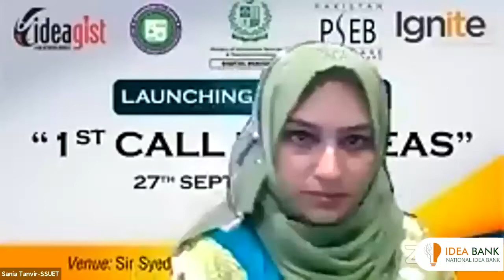Mr. Jawaid Anwar Chancellor Sir Syed University of Engineering & Technology at NIB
National Idea Bank is an initiative by the President of Pakistan, a collaboration between the Ministry of IT, Ignite, Pakistan Software Export Board, IdeaGist.com, along with the national host Sir Syed University of Engineering and Technology, and 12 city hosts.

All innovators and entrepreneurs are invited to submit their ideas into the NIB competition for recognition, support, mentorship, cash prizes, and access to investors.

Whether you have just an idea for your final year project, a developed prototype, a launched startup, or production ready invention, you can participate in this competition.

Last day to submit your entry is November 8, 2021. We suggest that you watch the video series to know the rules of the game.